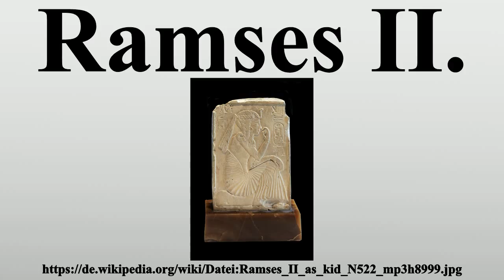Ramses II.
Vielen Dank für Ihre Unterstützung:

Ramses II., auch Ramses der Große genannt (* um 1303 v.Chr.; † 27.Juni 1213 v.Chr.), war der dritte altägyptische König (Pharao) aus der 19.

Bild-Copyright-Informationen
Urheber Info: Künstler Unbekannt Beschreibung Ramesses II as a child. Verso shows a vizir (possibly Paser) before Ptah. Limestone Maße 18 cm high; 13 cm wide; 3.80 cm thick Momentaner Standort (Bestandsverzeichnis)Musée du Louvre Eigenname Musée du Louvre Ort Paris Koordinaten 48° 51′ 37″ N, 2° 20′ 15″ E Gegründet 1793 Webseite Normdaten VIAF: 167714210 GND: 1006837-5 NLA: 35912436 LCCN: n80020283 ISNI: 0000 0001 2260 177X Museofile: M5031 SUDOC: 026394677 BNF: 11865019j SELIBR: 123719 ULAN: 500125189 WorldCat Sully, 1st floor, Le Nouvel Empire, room 27, display case 3 Inventarnummer N522 Referenzen Louvre.fr Herkunft/Fotograf Rama
Lizenz: CEA CNRS INRIA Logiciel Libre (CeCILL)
Urheber: